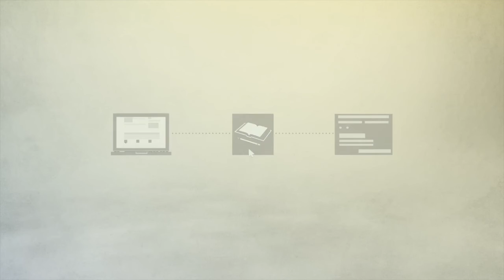Qu'est-ce que le Royaume de Dieu ?